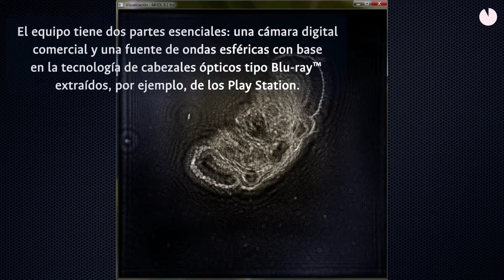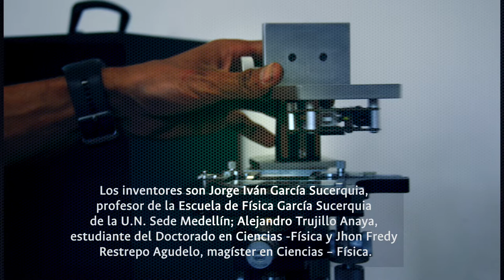Microscopio holográfico obtiene patente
La invención consiste en una tecnología que permite observar objetos transparentes sin necesidad de pintarlos, como ocurre en el proceso convencional en el que mueren las células, lo que impide ver su comportamiento